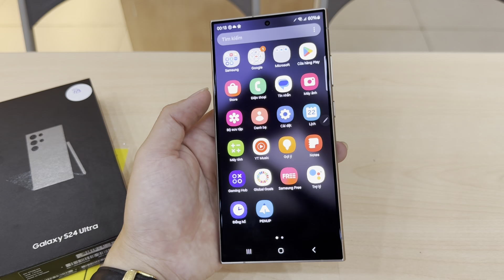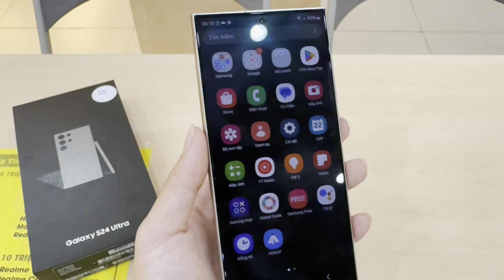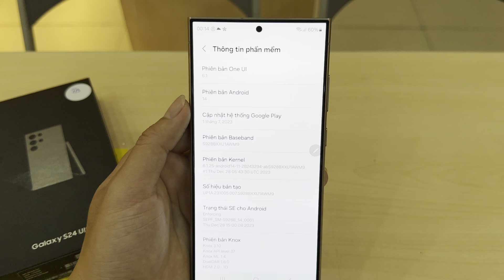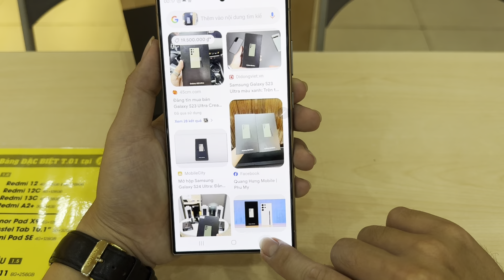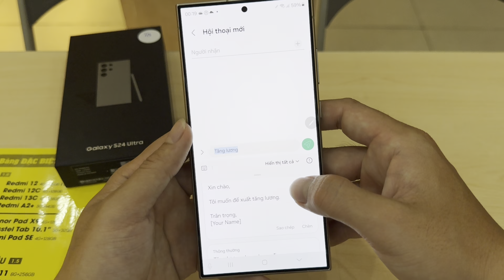Galaxy S24 Ultra : Mở hộp Samsung Galaxy S24 Ultra Màu Titan Đẹp Không Tì Vết tại Thế Giới Di Động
GÓC NÓI NHẦM: 4:27 Chip: Snapdragon 8 Gen 3 for Galaxy NHA MỌI NGƯỜI

Màn hình: Dynamic AMOLED 2X 6.8" Quad HD+ (2K+)
Chip: Snapdragon 8 Gen 3 for Galaxy
RAM: 12 GB
Dung lượng: 256 GB
Camera sau: Chính 200 MP & Phụ 50 MP, 12 MP, 10 MP
Pin, Sạc: 5000 mAh 45 W